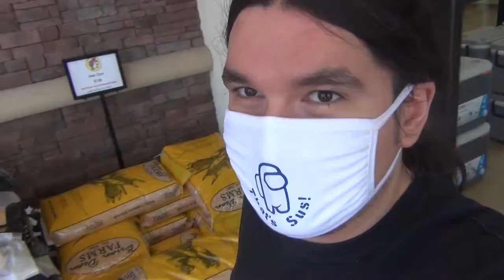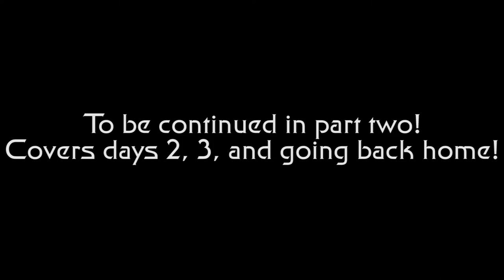PensaCon 2021 FUN TIMES Adventure Vlog #1 (Days 0 & 1)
We're back to convention adventures! Fully vaccinated two weeks before the con, keeping masks in check, and staying safe while having the best fun we can have! First time at PensaCon this year, it's been a fun time! VERY hot but fun! The panels and guests were pretty cool too!

Look out for part 2 soon! (Will update with part two here and in the video end screen)